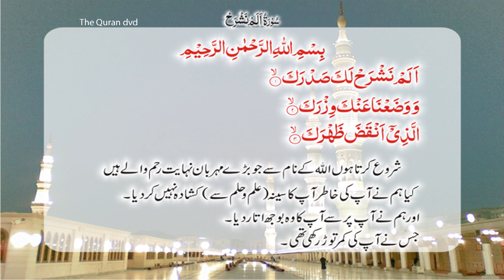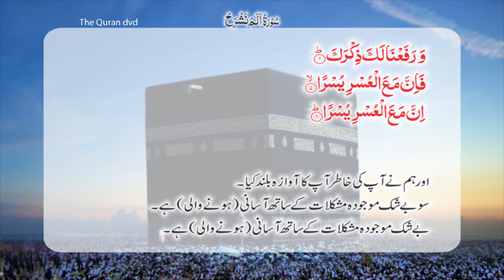Surah 94 – Chapter 94 Ash-Sharh الشرح‎ HD Quran Urdu Hindi Translation By Ashrf Ali Thanavi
Surah 94 – Chapter 94 Ash-Sharh (Al-Inshirah) الشرح‎ HD Quran Urdu Hindi Translation By Ashrf Ali Thanavi
Urdu - Hindi Translation by Shuja Uddin Shaikh.